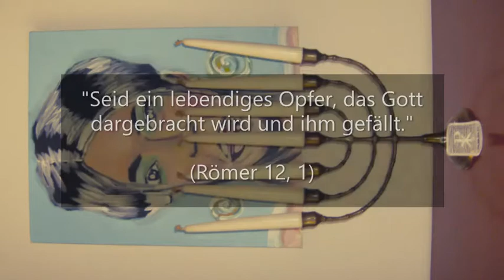Andacht 4.1: Der Tag, an dem die Engel kommen, von Patrick Ananta Sutardjo, Kali Child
Andacht 4.1 von Patrick Ananta Sutardjo, Kali Child, Wort des HERRN Zebaoth. Gibt es Engel, Dämonen und den Teufel?

Patrick Ananta Sutardjo ist 2019 aus der evangelischen Kirche, EKD und EKHN, ausgetreten, u.a. weil keine einzige Kirchengemeinde der EKD und EKHN kein einziges Stück von ihm zur Aufführung bringen wollte seit seiner Taufe in der evangelischen Kirche Nieder Erlenbach, auch die evangelische Kirche Nieder Erlenbach damals unter der Leitung von Pfarrer Reich und Pfarrer Ackermann, jetzt unter der Leitung von Pfarrerin Petra Lehwalder und Pfarrer Hans-Joachim Wach und musikalischer Leitung von Elisabeth Schwarzgangl, seine ehemalige evangelische Heimatgemeinde, in der Patrick Ananta Sutardjo getauft und konfirmiert worden ist, wollte keine einzige seiner Kompositionen, weder für Blockflöten, Orgel, Chor, Klavier, Ensemble, Posaunenchor oder Orchester aufführen lassen noch ihn als Musiker, Pianist und Organist auftreten lassen in dieser Kirche noch in der evangelischen Kirche Harheim. Ständig wurde er als Organist von Gemeinden der evangelischen Kirche abgelehnt, es wurde ihm von der EKHN und EKD, u.a. Frau Sabine Starke, verweigert, den C-Schein als Organist absolvieren zu dürfen für das Amt als Kirchenmusiker trotz seines Solistenexamens, dass er mit 1.0 bei Prof. Wolfgang Rihm mit der höchsten Punktzahl in der Klavierprüfung an der Musikhochschule Karlsruhe abgeschlossen hat!

Patrick Ananta Sutardjo hat Theologie für das freikirchliche Pastorenamt an der FTH, Freie Theologische Hochschule in Giessen unter der Leitung von Prof. Dr. Stephan Holthaus und Prof. Dr. Helge Stadelmann, studiert. Er war von der Unchristlichkeit dieser Personen und der ganzen Fakultät sehr enttäuscht und brach daraufhin das Studium ab.

Martin Lücker aus der St. Katharinen Kirche in Frankfurt am Main wollte weder die Orgelmusik zur Ehre des HERRN von Patrick Annta Sutardjo spielen noch aufführen in seinen Orgelmatinees in der St. Katharinenkirche noch ihn musikalisch auftreten lassen in der St. Katharinenkirche, auch die Katholische Liebfrauenkirche in Frankfurt am Main und das Haus am Dom wollten Patrick Ananta Sutardjo keine Konzertmöglichkeiten geben auf freundliche Anfragen hin an sie seinerseits und das in einer Zeit als er keine Arbeit bekommen konnte und noch nicht einmal Hartz IV erhielt!

Herr Alexander Eifler wollte die Musik von Patrick Ananta Sutardjo nicht bei den Nieder Moser Orgelkonzerten zur Aufführung bringen und ignorierte alle seine freundlichen Anfragen um ein Konzert auf der Orgel in Nieder Moos und das, obwohl er sogar kein Harz IV empfing in dieser Zeit und Geld zum Leben brauchte. Keine Kirchengemeinde wollte ihn auftreten lassen, sodass er hätte Geld verdienen können in dieser schweren Zeit, z.B. durch Konzertspenden oder durch Finanzmittel der EKD und EKHN zur Unterstützung seiner Kirchenmusik. Sein Vater ist bereits gestorben, seine Mutter ist Witwe, finanziell war es sehr knapp für ihn unter der Armutsgrenze. Dann ist Patrick Ananta Sutardjo wie oben erwähnt schließlich enttäuscht aus der evangelischen Kirche, EKD und EKHN, 2019 ausgetreten, nachdem er keine Möglichkeiten bekommen hat, seine Musik aufzuführen oder Seminare über Kirchenmusik zu geben, was er in seinem Bachelor Studium u.a. studiert hat.

Auch Pfarrer Johannes Minh Dinh aus der katholischen Kirchengemeinde Nieder Erlenbach und Harheim ließ Patrick Ananta Sutardjo kein einziges Konzert geben, weder auf der Orgel noch auf dem Klavier, noch auf sonst einem Instrument. Nachdem Pfarrer Minh Dinh die Anfrage für ein Orgelkonzert in der katholischen Kirchengemeinde Nieder Erlenbach und Harheim von Patrick Ananta Sutardjo erhalten hatte, teilte er ihm per eMail mit, nicht mehr "belästigt" zu werden mit eMails von ihm! Mit Jesu Christi Liebe hat all das in der Kirche nichts mehr zu tun.

Es hat über ein halbes Jahr gedauert bis er schließlich einen Gesprächstermin bei Pfarrerin Petra Lehwalder bekommen hat, um über die Gründe für seinen Austritt aus der evangelischen Kirche mit dieser Pfarrerin seiner ehemaligen Heimatgemeinde zu sprechen. Pfarrer Hans-Joachim Wach dieser Gemeinde wollte ihm überhaupt keinen Gesprächstermin anbieten. Danach wurde ihm von Pfarrerin Lehwalder und Pfarrer Wach über eMail und über einen Vertreter der EKHN mitgeteilt, dass keine eMail Korrespondenz und keine Glaubensgespräche mehr erwünscht seien mit ihm, denn "es würde nichts bringen" und er sei selbst dafür verantwortlich, aus der evangelischen Kirche ausgetreten zu sein und könne deshalb keine Gesprächsbereitschaft oder Seelsorge mehr von den Pfarrern der EKD und EKHN erwarten, so wurde ihm das schriftlich schon vor der Corona Pandemie mitgeteilt.